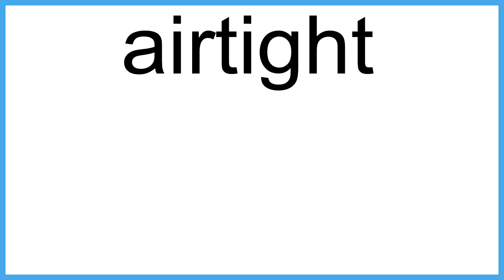airtight meaning | Vocabulary for Kids | Children's Dictionary | Learn English Vocabulary